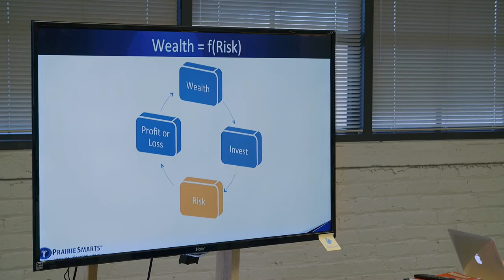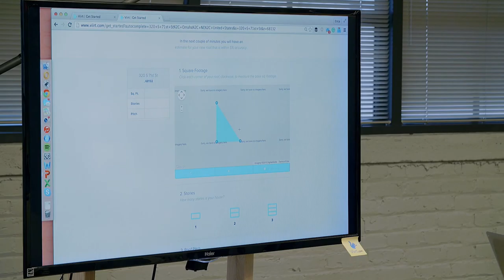Cornstalks on Tour: Omaha Startup Collaborative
Entrepreneurs, innovators, engineers and creative artists came together to mingle and learn from founders.

OmahaStartups.com